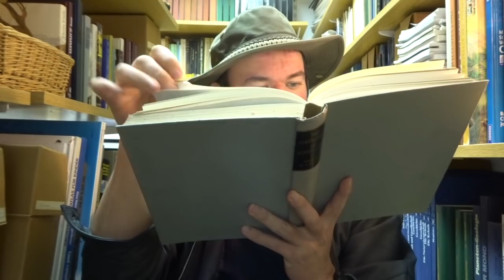Outdoor-Wasseraufbereitung: Mit (gewissem) Anspruch auf Vollständigkeit.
Wer was kurzes Anhören mag, soll das tun. Hier gibts Details.

Das Video enthält Sachinformationen und meine Meinung. Ich überlasse es der Intelligenz der Zuhörer/Zuschauer beides unterscheiden zu können.

Inhalt:

1) Themenüberblick

2) Gefährliche "Sachen" in Wasser:
- Viren
- Bakterien
- Eukariyontische Parasiten
- Cyanobakterien (Sonderfall der Bakterien)
- Chemikalien (z.B. Dünger, Pflanzenschutzmittel)
- Exkurs: Wirkung von Aktivkohlefiltern/Filterelementen
- Schwermetalle

3) Aufbereitungsmethoden: (Ausgenommen Improvisierte Survival-Wasseraufbereitung)
- Keramik-Trekking-Wasserfilter und Hohlfaserfilter
- Chemische Wasseraufbereitung
- Wasseraufbereitung mit UV-Strahlung
- Wasseraufbereitung durch "Abkochen"
- Wasseraufbereitung durch Filterung mit Elektroadsorption und Ionenaustausch

(Beide Links sind absichtlich auf English und verlinken zum Hersteller, ich will keine Werbung für irgendeinen Shop in Deutschland machen)

Wer noch mehr über Wasseraufbereitung und über das finden, einschätzen, konservieren, improvisierte Aufbereiten und vieles mehr zu Wasser lesen möchte, dem kann ich nur nochmals und ausdrücklich unbedingt das entsprechende Buch von Johannes Vogel empfehlen.
Trinkwasserversorgung in Extremsituationen.
(Einfach Autor und Titel beim Buchhändler des eigenen Vertrauens eingeben, oder in die Buchhandlung gehen)

Noch eine Ergänzung zum Video, wird dort nicht erwähnt:

Es existieren auch reine Aktivkohlefilter, bei denen die Filterung nur über die Wirkungsweise der Kohle stattfindet. Sinnvoll sind solche Filter für das anschließende Verwendung nach einer Filterung durch einen mechanischen Filter, oder anschließend an die Aufbereitung durch Chemie oder UV-Licht.
Zur alleinigen Erzeugung von sicherem Trinkwasser reichen sie nicht aus.